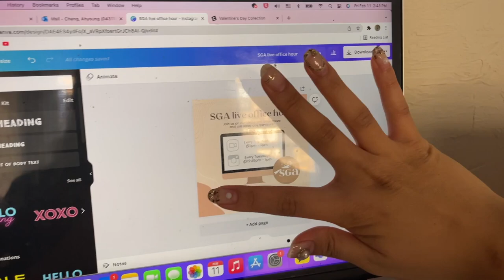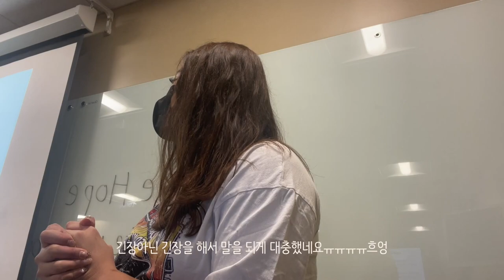[🇺🇸] Pharmacy student VLOG